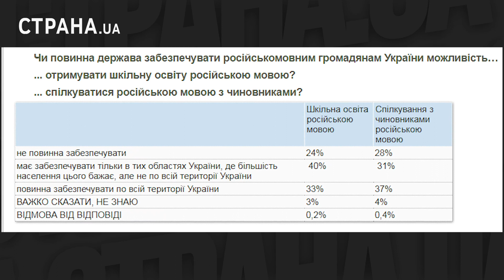Что задумали «слуги народа» по русскому языку | ЯсноПонятно #519 by Олеся Медведева